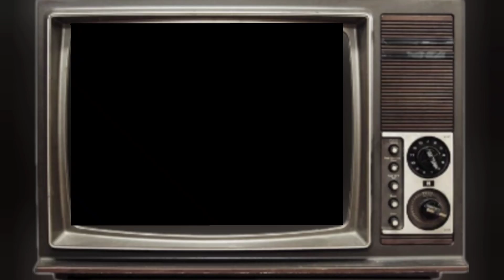ANEKA IKAN GUPPY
vidio sebelumnya
 nonton ya

INFO PENJUAL

USTAD SAIRIN

map 📍 pondok cupang cikarang